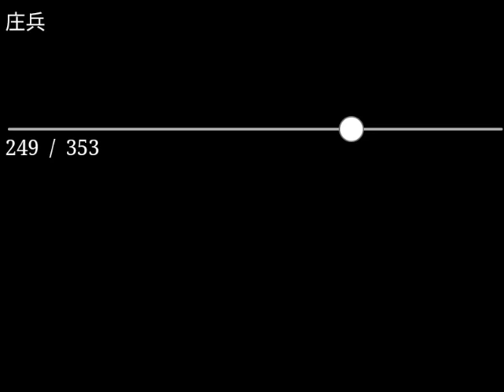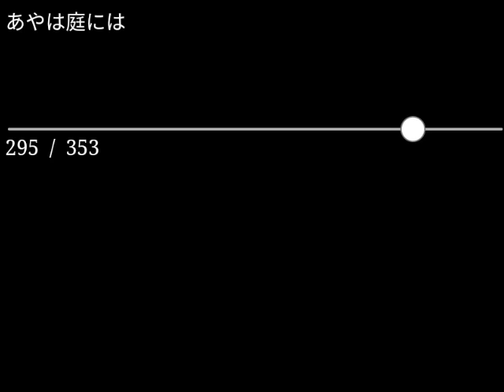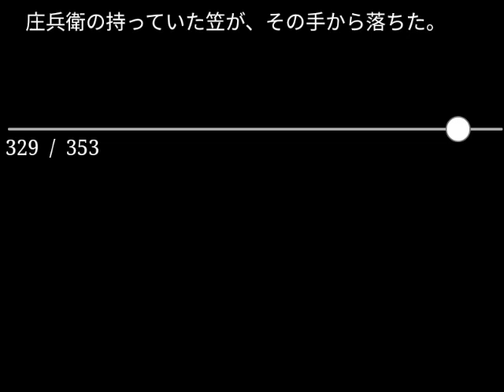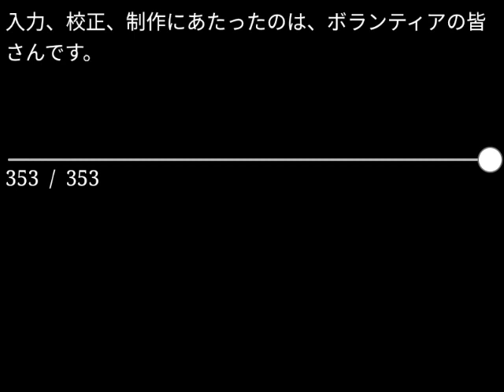【朗読】山本周五郎「十八条乙」（青空文庫）【字幕付】